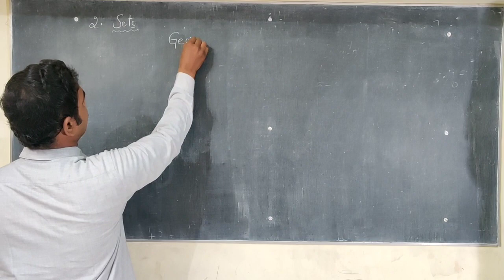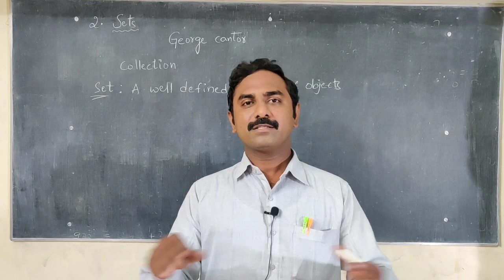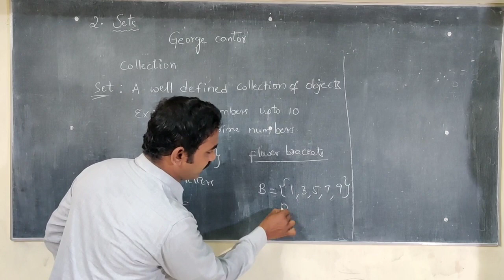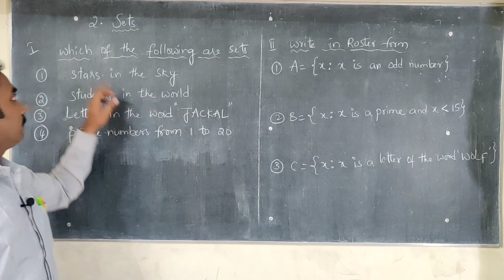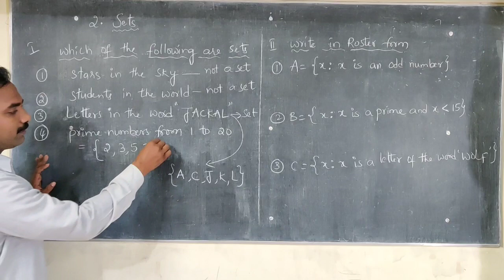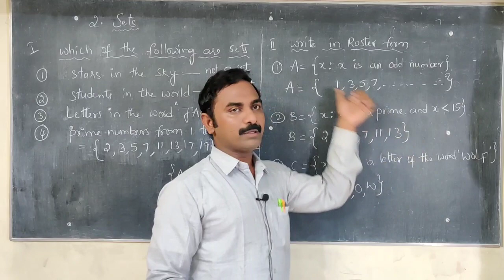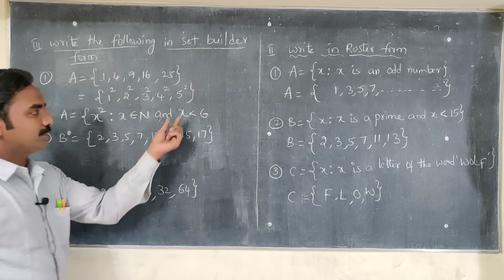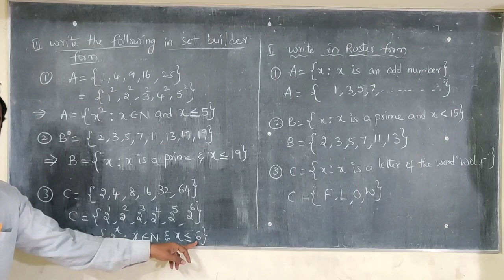SETS PART 1 // 10TH CLASS MATHEMATICS || 2nd CHAPTER || CBSE MATHS//NCERT//ANWAR SIR || IQ ACADEMY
IQ ACADEMY
                   JOIN GAIN KNOWLEDGE

                    IQ ACADEMY

ADDRESS :-

KADAPA.
ANDHRA PRADESH

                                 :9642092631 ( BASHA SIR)